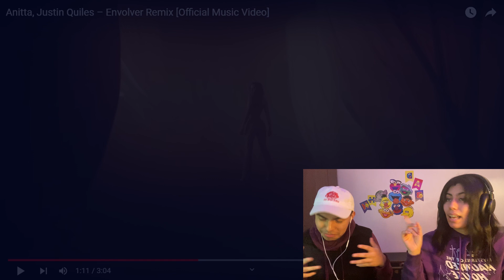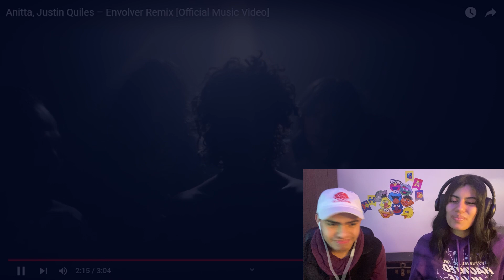MEXICANOS REACCIONAN 🇲🇽🇧🇷🇵🇷II Anitta, Justin Quiles – Envolver Remix [Official Music Video]